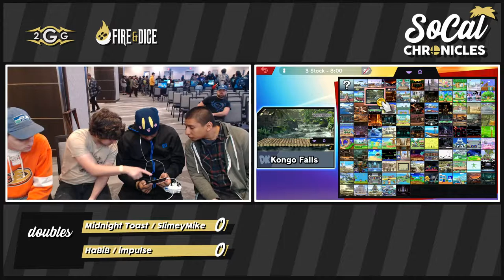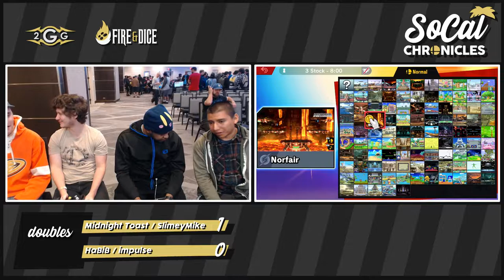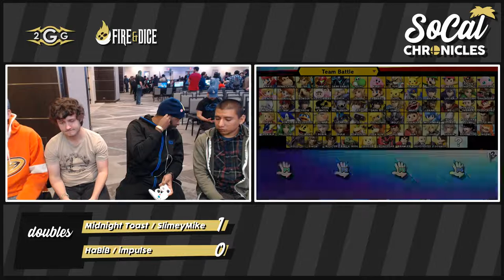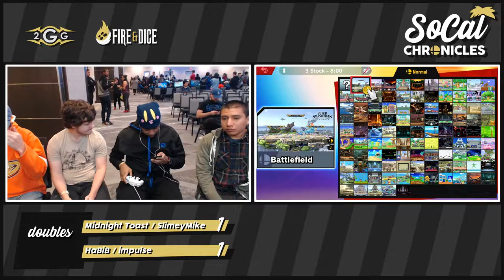Smash Ultimate Tournament - MidNight Toast + SlimeyMike Vs. Impulse + Habib Winners Side